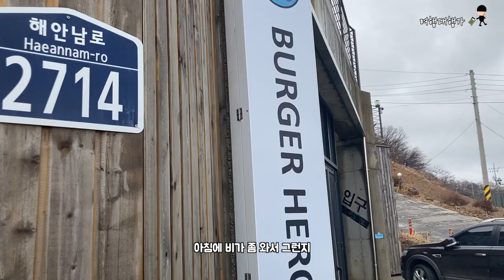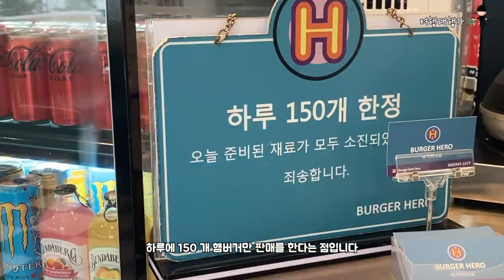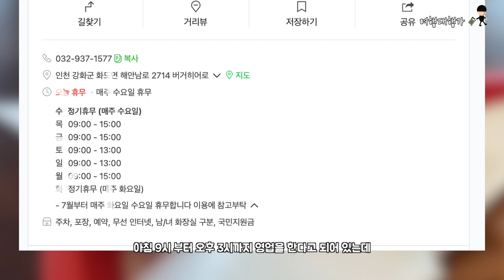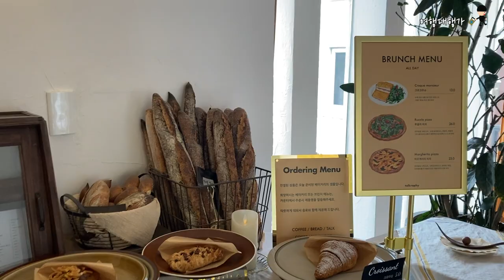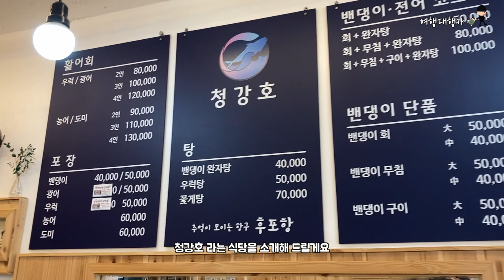인천에 있는 섬 마을, 카페 다녀와서 소문난 회 맛집으로 맥주 마시러 갑니다! [DF012]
DF012  🚩

인천 강화도. 섬이지만 다리 덕분에 섬 같이 느껴지지 않는 아름다운 곳이죠.
강화도에도 맛집과 뷰 좋은 카페가 굉장히 많습니다.  그 중에서 제가 인상 깊었던 곳들을 압축해서 영상으로 만들어 봤어요.

모두 내돈내산,
제가 직접 계산하고 다녀온 곳들이니까 참고해주세요^^

정성과 맛이 가득한 강화도 여행도 계획해 보시는 것도 좋을 것 같네요.
강화도에 숨겨둔 여러분만의 맛집이나 핫플레이스가 있다면 댓글로 공유 부탁드립니다.

🎥타임라인
00:46 인트로
01:32 버거히어로
02:10 메뉴가격
04:04 토크라피
05:40 청강호
09:27 아웃트로

💡기획: 다니엘
💻편집: 다니엘